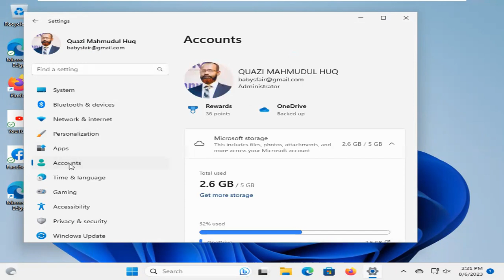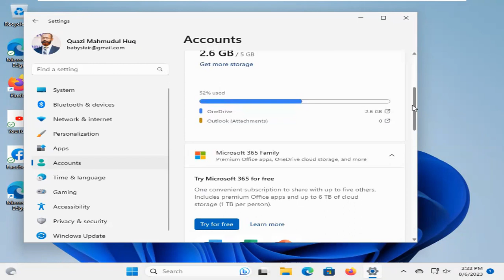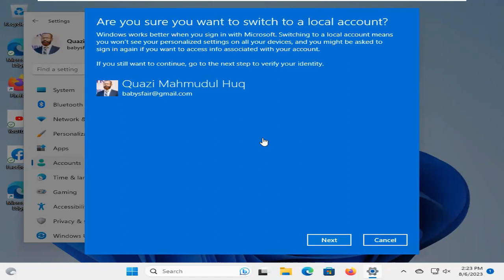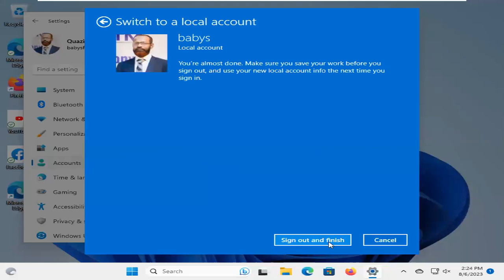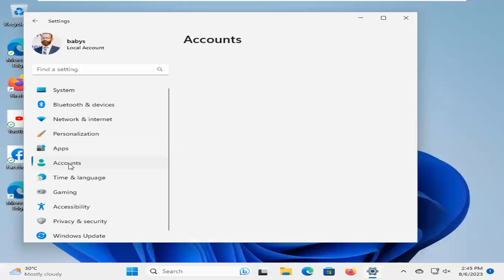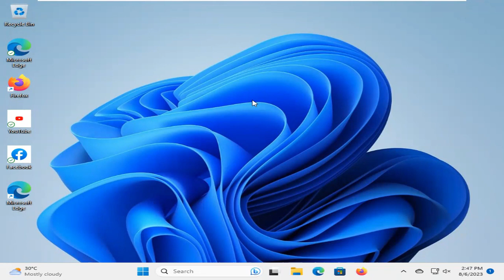How to Remove Your PIN on Windows 11 in 2023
How to Remove Your PIN on Windows 11 in 2023 | Windows 11 in 2023 | Easy Tutorial: Removing Your PIN | Step-by-Step Guide
Welcome to our YouTube tutorial on how to remove your PIN on Windows 11 in 2023! If you've been looking for a hassle-free way to unlock your PC and enhance your user experience, you've come to the right place.

In this comprehensive step-by-step guide, we'll walk you through the entire process of removing your PIN on Windows 11, ensuring that you regain quick and seamless access to your computer. No more frustrations with forgotten PINs or unnecessary delays at login!

Our expert instructor will demonstrate the process in a clear and straightforward manner, making it easy for both beginners and experienced users to follow along. We'll cover every detail, from accessing the PIN settings to making the necessary adjustments, ensuring that you can complete the task effortlessly.

Stay up-to-date with the latest advancements in Windows 11 as we take you through the process in 2023. Don't let technical hurdles slow you down—join us now and empower yourself with the knowledge to remove your PIN on Windows 11! Let's dive in and make the most of your Windows 11 experience!

And unlock the full potential of your Windows 11 operating system by mastering PIN removal! Removing your PIN not only streamlines your login process but also improves the security and accessibility of your PC.

In this tutorial, we address common issues and troubleshooting tips that may arise during the process. Our goal is to equip you with the confidence and knowledge to manage your Windows 11 settings effectively. Whether you're a student, professional, or casual user, this tutorial is designed to cater to all skill levels.

No need to waste time fumbling with complicated instructions—our tutorial provides a user-friendly approach that ensures you can easily implement the changes without any stress. We'll help you navigate through the new features and updates specific to Windows 11 in 2023.

Remember, keeping your system updated with the latest tips and tricks is crucial in this rapidly evolving digital world. By removing your PIN, you're taking one step closer to unlocking the full potential of Windows 11.

Ready to take control of your Windows 11 experience? Hit the play button now and say goodbye to PIN-related inconveniences!